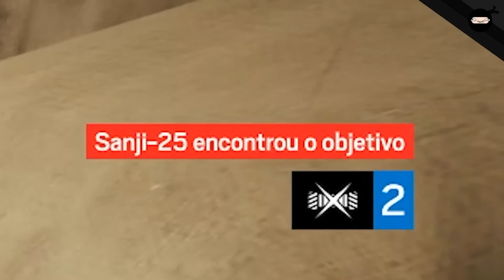O PIOLHO ACABOU COM A PARTIDA DE R6! - Le Ninja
Existem várias formas de dar desculpas por ser ruim, mas colocar a culpa no piolho é uma inovação. Mais uma gameplay de Rainbow Six Siege de qualidade duvidosa, com nossos queridos Ninja Negro e Ninja Rosa!